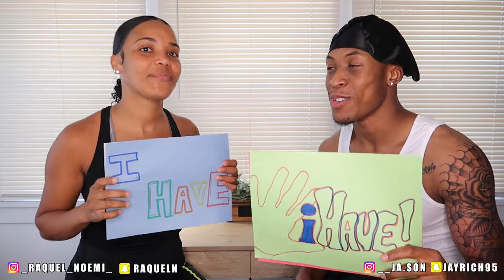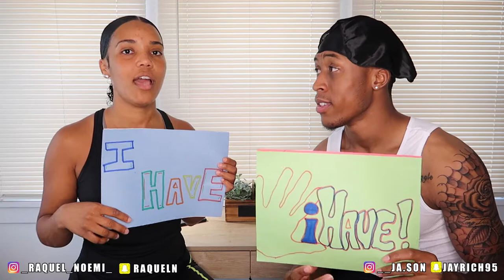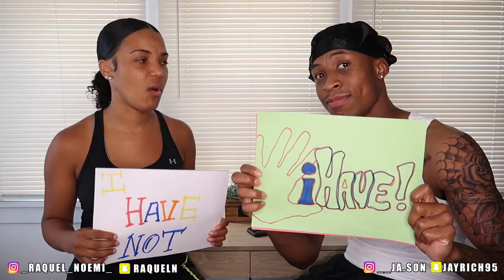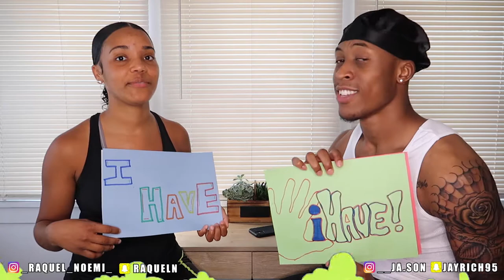DIRTY Never Have I Ever (THIS GIRL IS DISGUSTING!!!!)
WE ARE STILL GIVING AWAY TWO (2) PAIRS OF APPLE AIRPODS AT 500 SUBSCRIBERS, SO MAKE SURE YOU CLICK THE SUBSCRIBE BUTTON FOR YOUR CHANCE TO WIN... TELL A FRIEND TO TELL A FRIEND TO TELL A FRIEND!!!

- CLICK HERE FOR MORE CONTENT